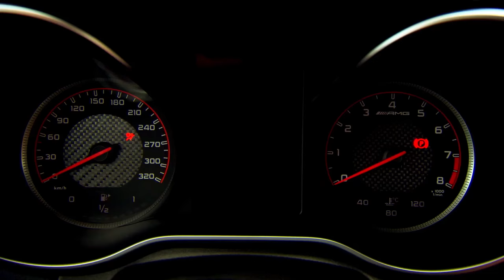Classic Car Rally 2015 | Feature | Autocar India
A collection of 70 Mercedes-Benz classic cars, including every generation of the S-Class, gathered at Nariman Point and took the route along the city’s western coastline up to Kala Nagar in Bandra and back in procession, with a huge crowd gathered at the starting line.